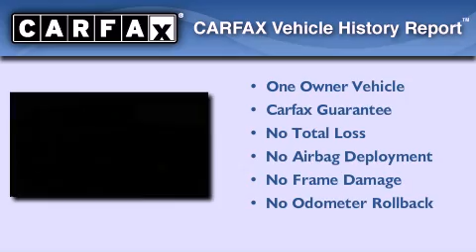2008 Ford F-150 Bedford TX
Year : 2008
 Make : Ford
 Model : F-150
 Engine : 5.4L V8
 Trans . : Automatic 4-Speed
 Exterior : Black
 Miles : 46,231

 Stock : N5323A